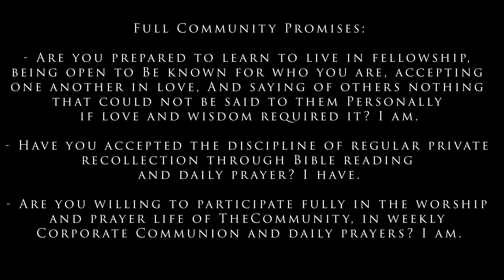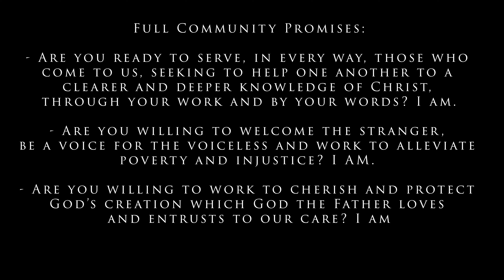Chats with the Warden Pt 2: How do we live in Community?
How does a Christian Community live together? Our Warden Gordon Crowther breaks down the promises each individual takes when joining community at Lee Abbey and explains why they are so important.